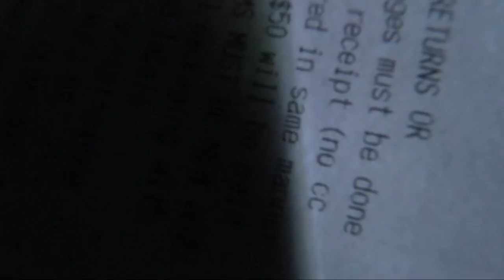got too rough for the microboat... make it back to land! (jetty fishing)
SimpliSafe is award -winning home security that keeps your home safe around the clock. It's really reliable, easy to use, and there are no contracts.

If i can go through the surf, i'm going to try to go through the surf. We tried and may have gotten sea sickness on the way out to the rigs lol. This year has been absolutely blowy. Very annoying but you still have to get out there and fish. Packery jetties and mustang island fishing.

boat- bote rover
outboard - 9.8 tohatsu